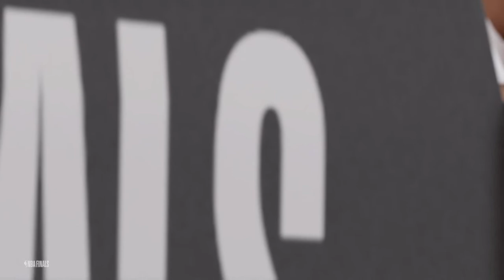Spurs/Bulls - Finals Game 1